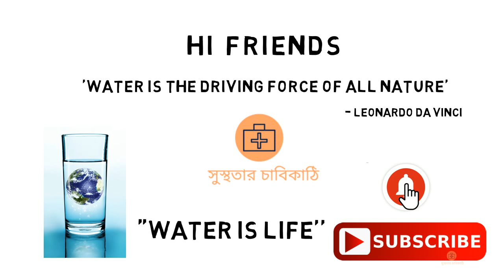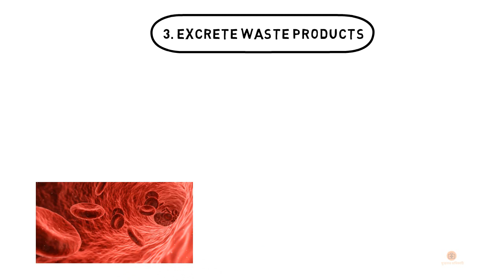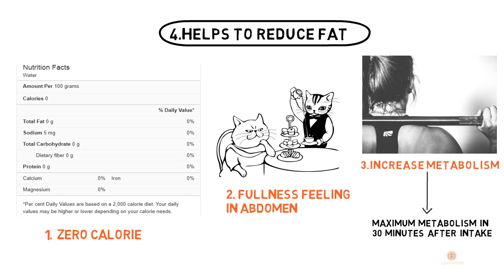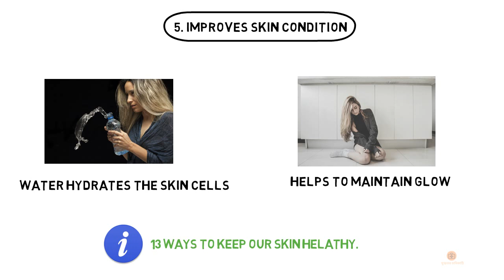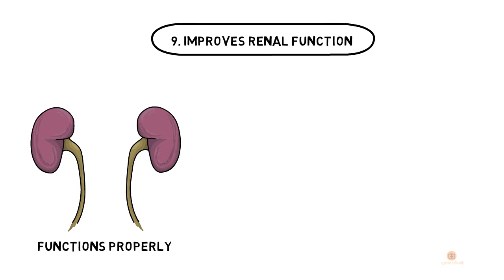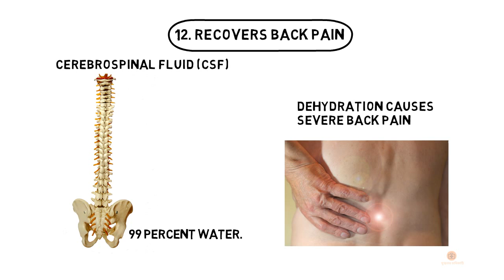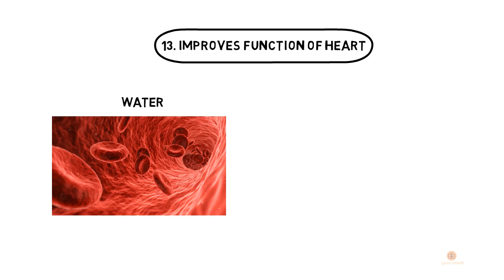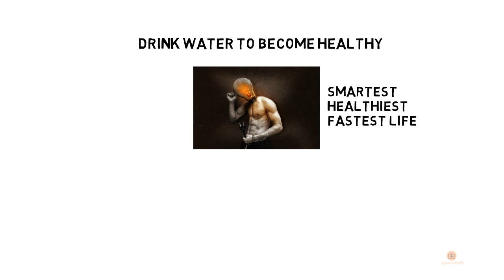জলের অপরিসীম গুরুত্ব নিয়ে ১৩ টি বিশেষ তথ্য !! 13 facts about the importance of water.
‘Water is the Driving Force of All Nature’. Said by  Leonardo da Vinci

why it is so important??
Yes,Water is also called Life.Right?
So,Lets explore 13 most valuable reasons behind the importance of water for our Health.
1.It Improves Brain Function
2. Prevents Headaches
3.Clears Toxins
4.Weight loss
5.Skin Care
5.Relieves Constipation
6.Reduce bad breath
7.Treats Cramps & Sprains
8.Improves Kidney Function
9.Regulates Body Temperature
10.Prevents Osteoporosis
11.Promotes Breathing
12.Reduces Backaches
13.Prevents Heart Disease
How Much Water Is Best?
At the end of the day, no one can tell you exactly how much water you need. This depends on the individual.
Try experimenting to see what works best for you. Some people may function better with more water than usual, while for others it only results in more frequent trips to the bathroom.
If you want to keep things simple, these guidelines should apply to the majority of people:
When you’re thirsty, drink.
When you’re not thirsty anymore, stop.
During high heat and exercise, make sure to drink enough to compensate for the lost fluids.
That’s it!
Remember Most people don’t need to consciously think about their water intake, as the thirst mechanism in the brain is very effective. However, certain circumstances do call for increased attention to water intake.
Health authorities commonly recommend eight 8-ounce glasses, which equals about 2 liters, or half a gallon. This is called the 8×8 rule and is very easy to remember.